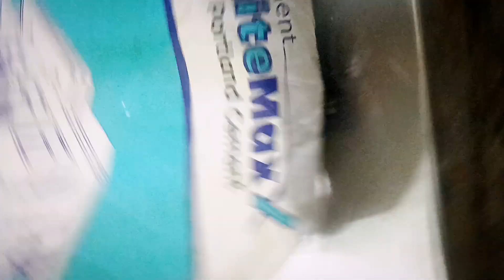Tandoor Bhatti Setup: Complete Process & Equipment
video ka mukhya uddeshya hai aapko dikhana aur samjhaana ki kis tarah se ek tandoor bhatti ko sajaya ja sakta hai. Hum is vlog mein puri tarah se is process ko cover karenge, sath hi jo samagri aur equipment ismein use hota hai, uske baare mein bhi vistar se batayenge.

Tandoor Bhatti Setup Process:

Hamara video shuru hota hai tandoor bhatti ki mool rachna se. Sabse pehle, hum dikhayenge ki kis tarah se bhatti ko sajaya jata hai, starting from the foundation. Hum step-by-step guide karenge, har kadam ko dhyan se follow karenge taki aap bhi aasani se ek fully functional tandoor bana sakein.

Equipment Used:

Is vlog mein hum aapko batayenge ki kaun-kaun se equipment ka istemal hota hai tandoor bhatti ko set up karne mein. From bricks to mortar, and essential tools, we'll provide a comprehensive list along with their purposes. Aapko yeh samajhne mein madad milegi ki kaunsi samagri aapke paas honi chahiye.

Material Details:

Har ek samagri ki details hum cover karenge taki aapko saari information mil sake. Ismein hum discuss karenge bricks ke quality, mortar ka sahi tarika, aur sabse aham baat - tandoor ke inner lining ke liye kaunsa material sabse behtar hoga.

Expert Tips and Tricks:

Hum kuch tips aur tricks bhi share karenge jo humne apne experience se sikhi hain. Yeh tips aapko help karenge efficient aur durable tandoor bhatti bana ne mein.

Conclusion:

Video ke ant mein, hum ek quick recap denge aur kuch common mistakes ko avoid karne ke liye advice denge. Aapko yeh video dekh kar ek successful tandoor bhatti set up karne mein puri madad milegi.

Is vlog ko dekhne ke baad, aap tandoor bhatti ko apne ghar mein khud bana payenge. Happy cooking!